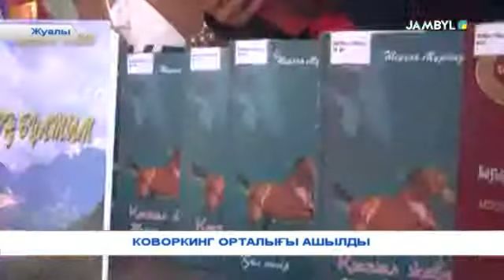КОВОРКИНГ ОРТАЛЫҒЫ АШЫЛДЫ